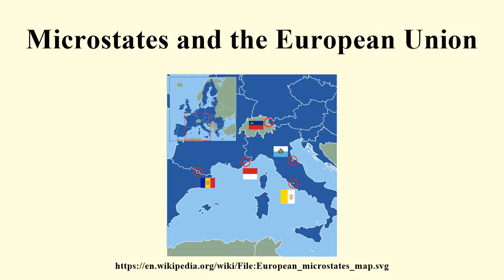Microstates and the European Union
Image-Copyright-Info
Author-Info:   Blank_map_of_Europe.svg: maix¿? European_Microstates_Map.png: JLogan derivative work: Master Uegly (talk)

Image-Copyright-Info